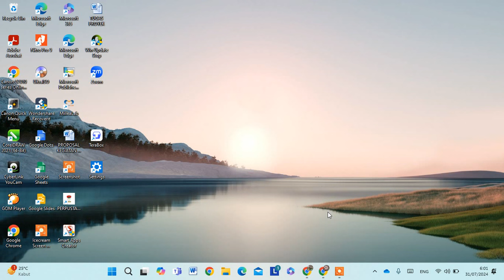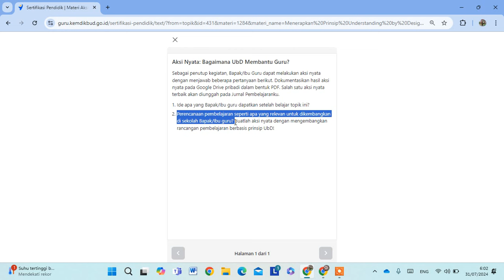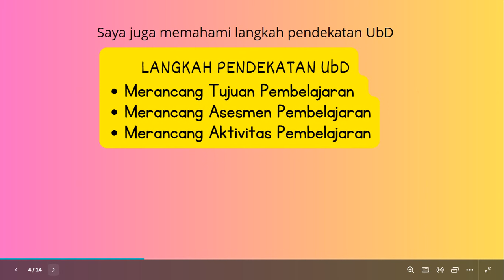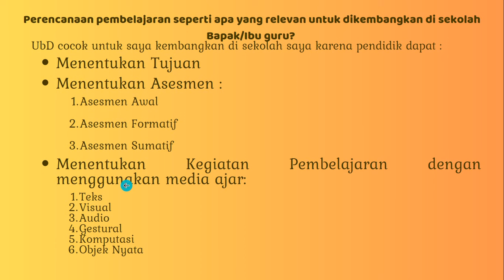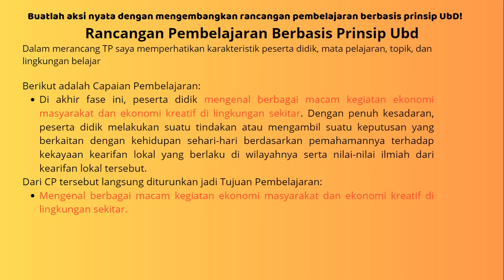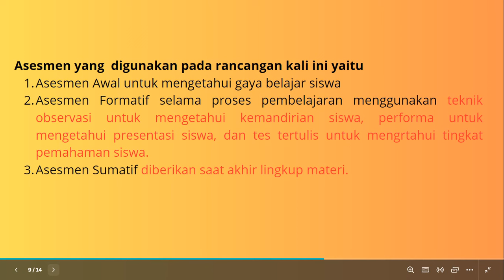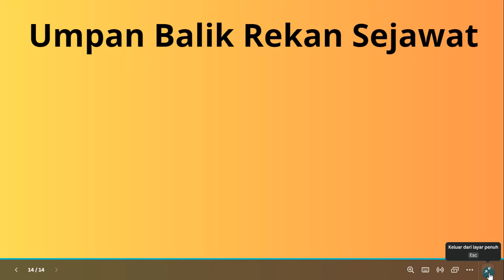Contoh Jurnal Pembelajaran Aksi Nyata UbD PPG 2024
Understending by design